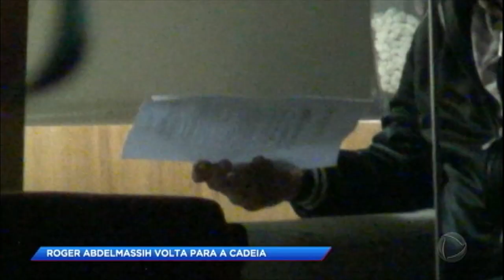Roger Abdelmassih volta para a cadeia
O ex-médico foi levado pela Polícia Civil, durante a madrugada, para o DHPP depois que o Tribunal de Justiça suspendeu o benefício de prisão domiciliar. Neste sábado (1º), Abdelmassih voltou para o Presídio do Tremembé, no interior de São Paulo. Ele foi condenado a 181 anos de prisão por crimes sexuais contra 37 mulheres.